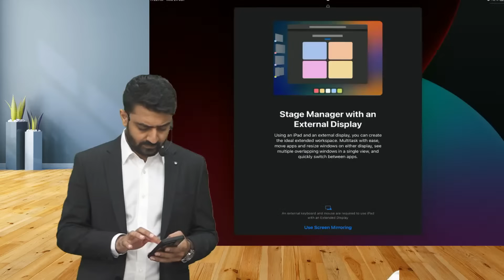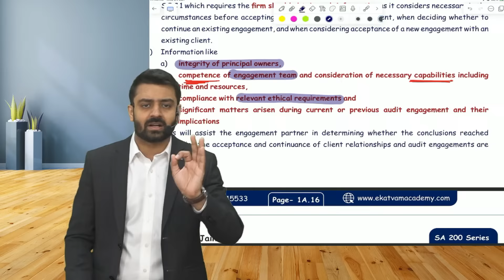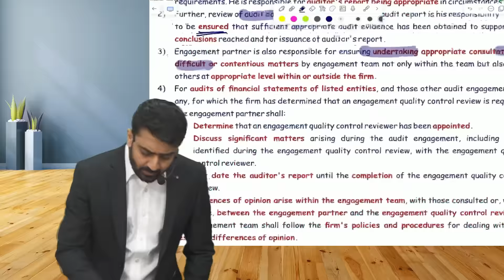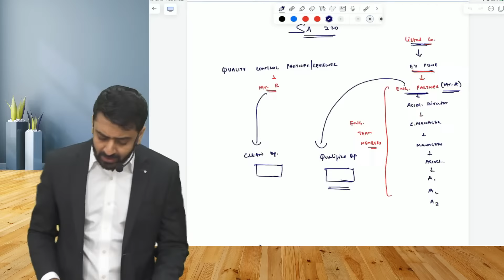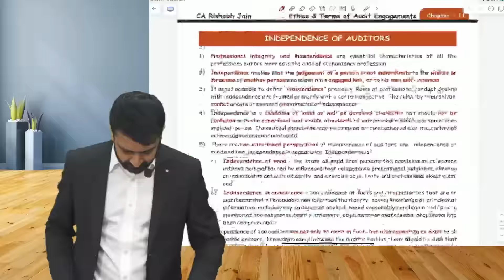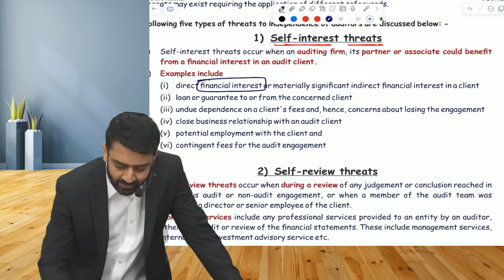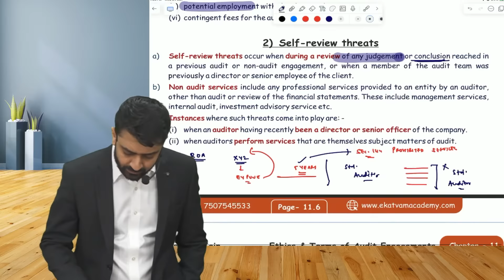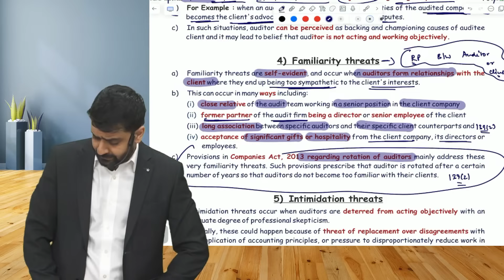Lecture 05 (Part 01) | CA Inter Audit Fastrack For Sept. 2024 Exam | SA 220 & Chapter 11